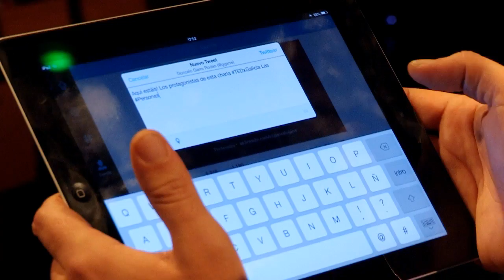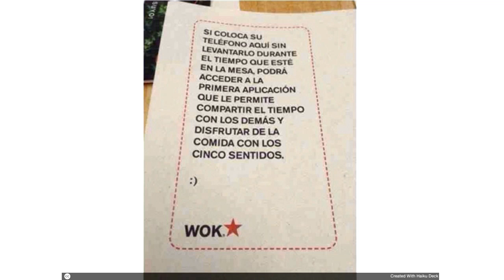¿Y si mañana cierra Facebook? Gonzalo Garré at TEDxGalicia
Gonzalo nos plantea la necesidad de volver a pensar en la parte de la comunicación, ya sea digital o tradicional, que más tiene que ver con el mensaje: las cosas que tienen que decir las personas. Centrado en la importancia de las personas y desde la defensa de la comunicación online, hace una interesante propuesta hacia la racionalidad de su uso.

Integrado en el departamento de Marketing de la Escuela de Negocios Novacaixagalicia, Gonzalo realiza tareas de investigación, prospección de mercados y desarrollo de nuevos productos. Además es responsable de la comunicación digital y la presencia-posicionamiento de la marca Escuela de Negocios Novacaixagalicia en Social Media.